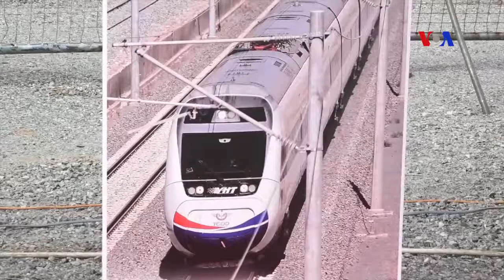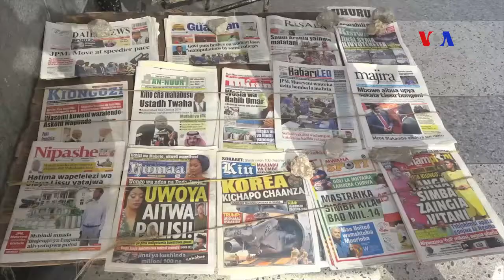Magufuli da Tanzânia, um "bulldozer" autocrata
Após dois anos na presidência da Tanzânia, John Magufuli operou várias mudanças, incluindo desenvolvimento económico e pouca tolerância à corrupção. Mas os críticos dizem que o presidente actua como um ditador e está a minar a democracia.